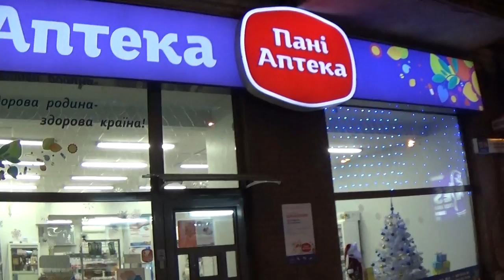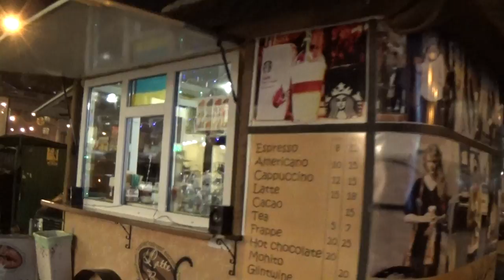Christmas in Kiev, Evening Shops at Khmelnitskogo Street, Kiev, Ukraine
Christmast in Kiev, Evening Shops at Khmelnitskogo Street, Kiev, Ukraine = = Ukraine News 2015: Kiev, Evening Shops at Khmelnitskogo Street = = VIDEO Ukraine News 2015: Kiev, Lights of Evening Shops at Bogdan Khmelnitskogo Street in Kiev, the capital of Ukraine. Near METRO TEATRALNA, in the center of Kyiv, the capital of UKRAINE.15.01.2015.

205727 KIEV Khmelniskogo Street Shops Evening 221

  Ukraine News 2015: Kiev, Evening Shops at Khmelnitskogo Street  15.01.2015.